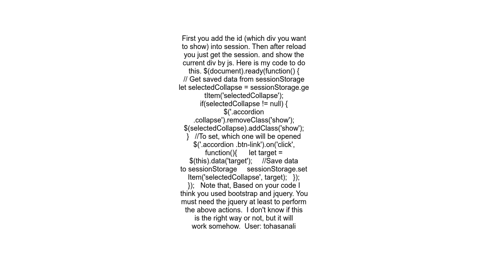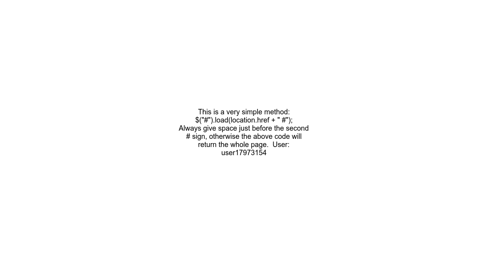How to keep the current Accordion active on page refresh in Bootstrap